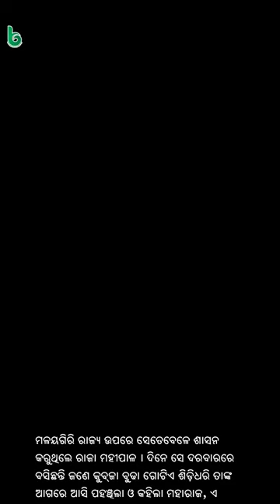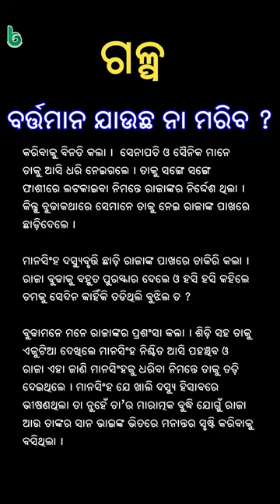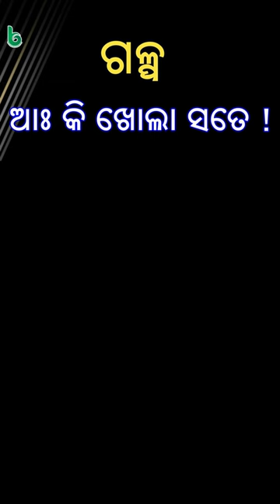ବର୍ତ୍ତମାନ ଯାଉଛ ନା ମରିବ | jauchha na mariba | odia sahitya | odia story | odia gapa | shruti sahitya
jauchha na mariba | ବର୍ତ୍ତମାନ ଯାଉଛ ନା ମରିବ | odia sahitya | odia story | odia gapa | shruti sahitya

ବର୍ତ୍ତମାନ ଯାଉଛ ନା ମରିବ ?
ଶ୍ରୁତି ସାହିତ୍ୟ
ଓଡ଼ିଆ ସାହିତ୍ୟ
ଓଡ଼ିଆ ଗପ
ଓଡିଆ ଗପ
କଇଚ ଠେକୁଆ ଓଡିଆ ଗପ
ଓଡିଆ କାହାଣୀ
ଓଡିଆ କବିତା
ଗପ
କଇଚ ଠେକୁଆ ଗପ
ପିଲାଙ୍କ ଗପ

jauchha na mariba
harihar tripathy , voice
shruti sahitya
odia sahitya
odia gapa
odia kabita

chilikare sayantana drushya class 10
laxmi ra abhisara full movie full movie
pingalara avisara story
rupa narayan saha
bela aswatha o bata brukhya
puspa purare barsha barana story
rupa narayan saha story
pataka uttolana story
e manisha ku pathara kala kie
krupana odia story explanation
savya jamidar class 12
manoj das odia writer story
akasha kaicha story
medical college re meher jayanti
akash kaincha
rupnarayan saha
bhalu upadraba story
pakhyaghata story
akasha kaincha odia story
akasa kaincha
bela aswatha o bata brukhya story
mangale aila usha odia 10th class story
kala ra kapola tale
maa asileni story
medical college re meher jayanti story
maa asileni odia optional story

odia story
odia stories
odia horror story
story odia
odia gapa
odia
story
oriya story
fairy tales in odia
odia bird story new
koo koo tv odia
mrutyunjay parija
odia bedtime stories
odia cartoon
latest odia storie
odia kahani story
bhalakatha